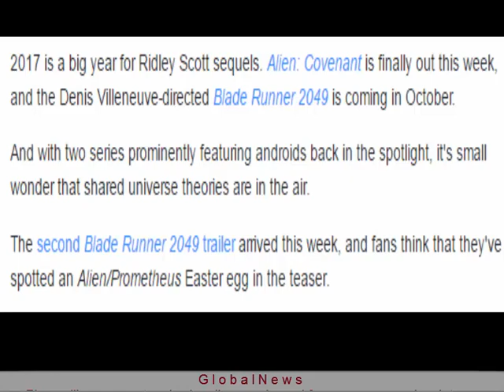Alien Easter egg spotted in Blade Runner 2049 trailer